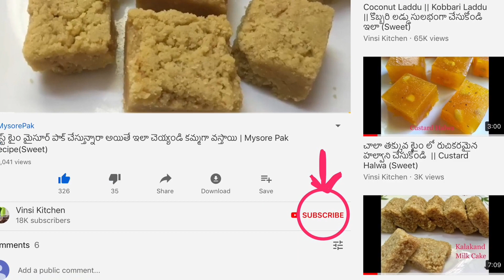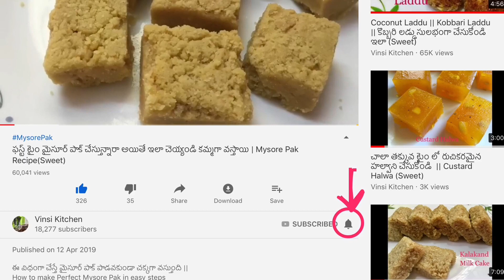నెయ్యితో పనిలేకుండా హెల్తీగా ఇలా లడ్డూలు చేసిచూడండి చాలా కమ్మగా ఉంటాయి| Rice Laddu recipe in Telugu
Rice Green Moong Dal Laddu With Jaggery Recipe| Biyyam Laddu Recipe in Telugu| How to make Rice Laddoo| Healthy Laddu recipe| No Ghee Laddoos| High Protien Laddu Recipe in Telugu
Ingredients:
1 cup rice
1/2 cup green moong dal
1/4 cup roasted chana dal
2 tbsp sesame seeds
2 tbsp grated coconut
1 & 1/2 cup grated Jaggery
1/2 cup water